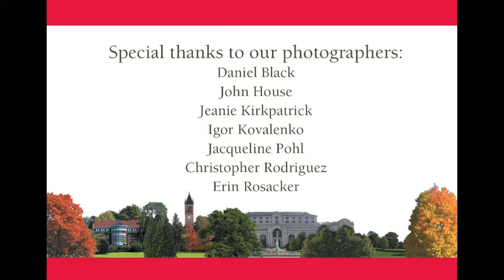IEOP Introduction 2014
Learn about Iowa, Ames, Iowa State University, and the Intensive English and Orientation Program (IEOP).

John House
Jeanie Kirkpatrick
Igor Kovalenko
Jacqueline Pohl
Christopher Rodriguez